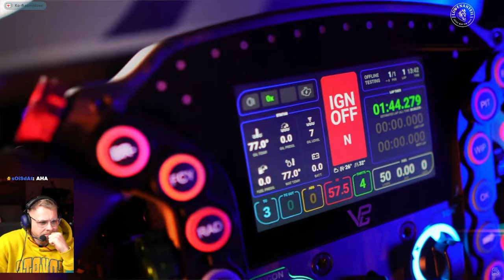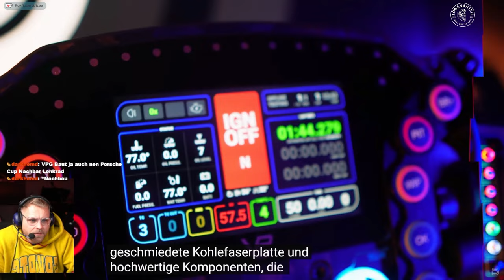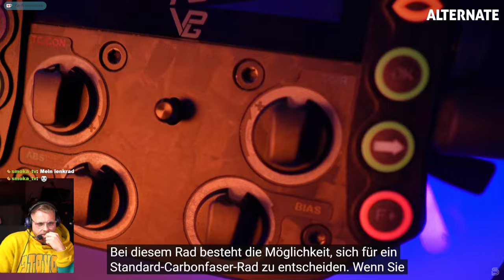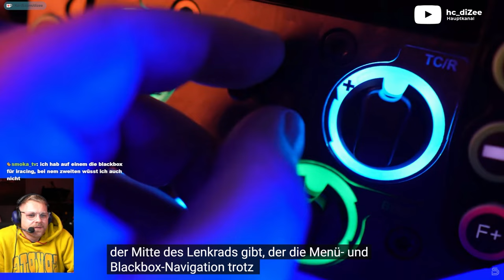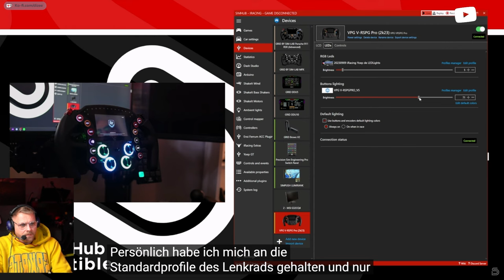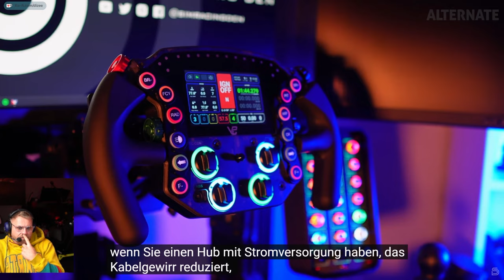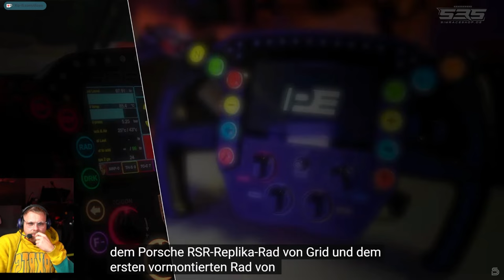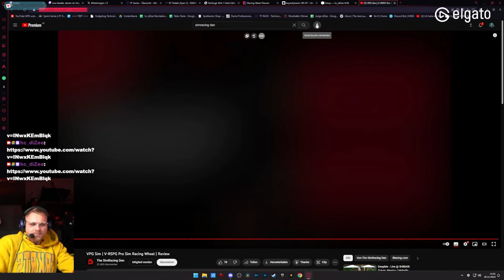Das Wheel und PREIS bläst Dizee aus den Socken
**=Reflink